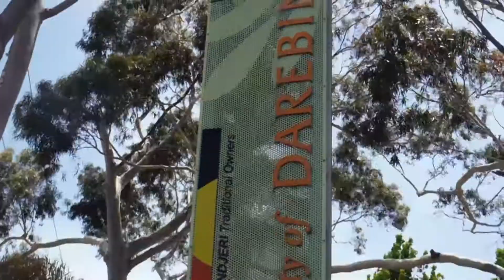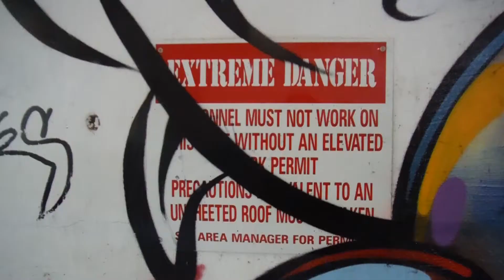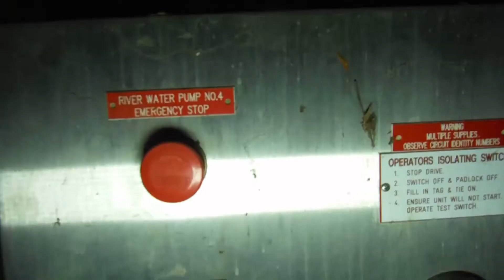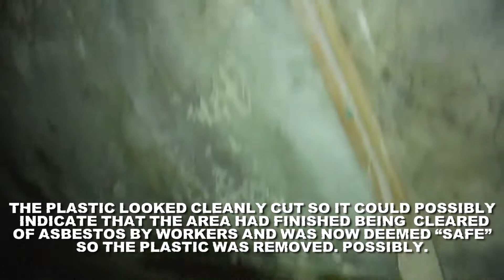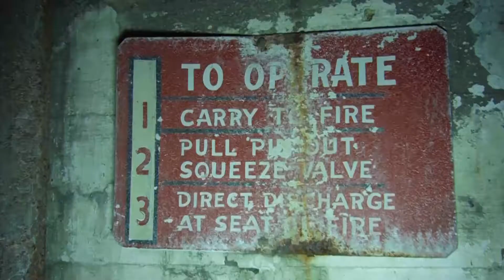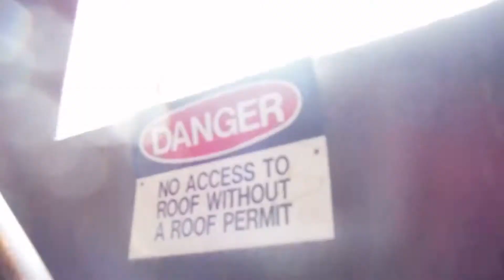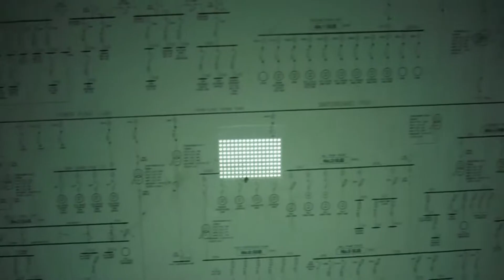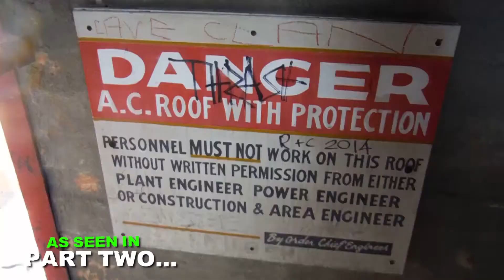Abandoned: Amcor paper mill ruins | Part 1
The Australian Paper Manufacturers Ltd paper mill was opened in 1919 and expanded greatly over its 93 year life. The huge 16.5-hectare factory was so massive it had its own power plant and a dedicated train siding to feed it coal and to transport the completed paper products to market. In 1986 APM changed it name to Amcor which it uses to this day. In 2008 Amcor announced it wanted to sell the Alphington Paper Mill site for redevelopment. The mill was expected to fetch around 200 million dollars for its great location on the Yarra river only 8kms from the CBD. The plant closed forever in 2012 when Amcor moved its paper-recycling business to a new $500 million dollar facility in Sydney.  Most of the facility has now been demolished with 2000 homes and business set to be built on its place. No new schools or government services are being built as a part of the development. Current Alphington residents are out raged/ concerned about how 5000+ new people who are going to clog up the already clogged infrastructure and cause chaos to Alphington and the surrounding suburbs. The 0 services development plan is still underway and I’m concerned. Demolition has recently paused over a pay depute between the asbestos removal contractors and the developers.

P.S this video was filmed in December 2015 so I’m pretty amateurish. Fog Ave is really sorry for all there really old videos coming out but we just need to get them out and over with.

LINK 2 PART 2: NOT OUT YET

WARNING:
Exploring abandoned buildings is dangerous and most-times ILLEGAL. Fogarty Avenue do not endorse these activities.